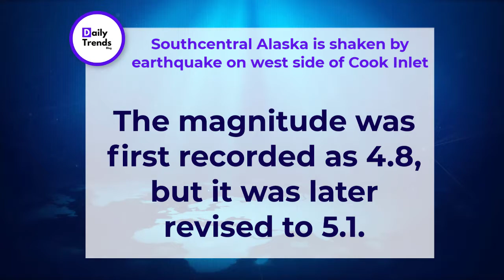Southcentral Alaska is shaken by earthquake on west side of Cook Inlet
On Thursday night, a 5.1 magnitude earthquake located deep beneath Cook Inlet jolted Southcentral Alaska, including Anchorage.